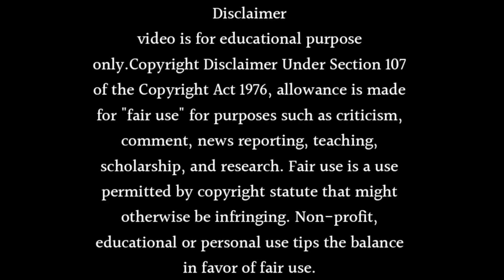Ishqiya Season 2 Release Date - Then Launch Date Confirmed!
About this video Dosto Is Video Me Maine Aapko Ishqiya Season 2 Release Date - Then Launch Date Confirmed! Hogi Sari Details Is Video Mein Ummmed Hai Ye Video Aapko Bahut Pasand Aayegi.